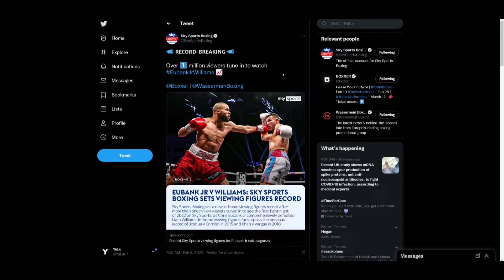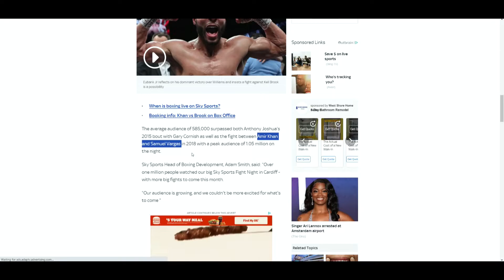Chris Eubank Jr. VS Liam Williams - 1.05 MILLION ON SKY SPORTS! "𝗥𝗘𝗖𝗢𝗥𝗗-𝗕𝗥𝗘𝗔𝗞𝗜𝗡𝗚"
🥊 Boxing Fan
🎮 Gamer
🇵🇭 Filipino
🇺🇸 American
🌎 Earthling